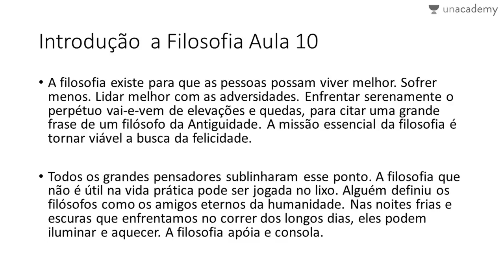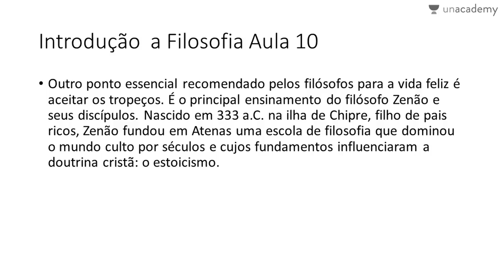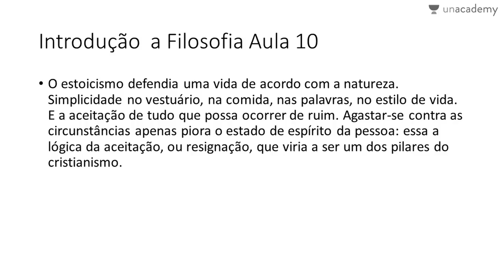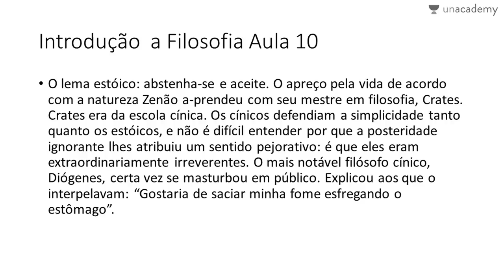Introdução a Filosofia Aula 10 A Filosofia no dia a dia